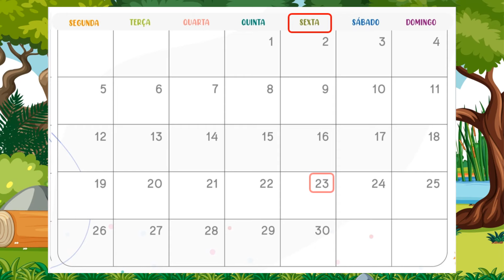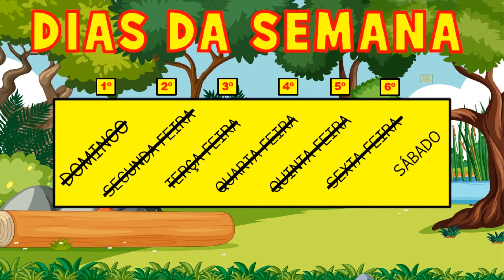23 DE ABRIL - AULA COMPLETA - CALENDÁRIO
Vídeo para chamadinha do dia 23 de abril de 2021 pronto para enviar no whatsapp para as crianças.

Professor utilize este vídeo para enviar nas suas aulas online para iniciar a aula, ele está prontinho para enviar para as crianças, iremos postar todos os dias de segunda à sábado, sempre com 1 ou 2 dias de antecedência, então visite sempre nosso canal, inscreva-se e ative o sininho!

🌟 PROJETO IDENTIDADE 🌟

0:00 - Inscreva-se :)
0:10 - 23 DE ABRIL - AULA COMPLETA - CALENDÁRIO